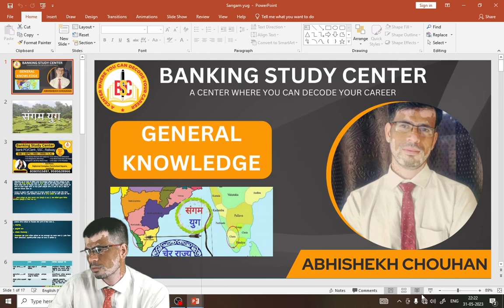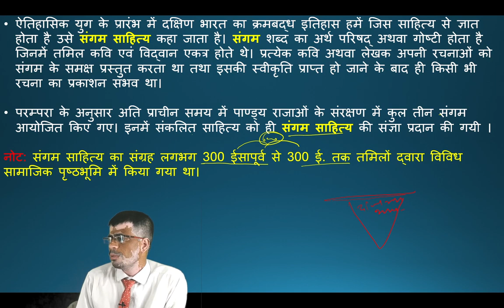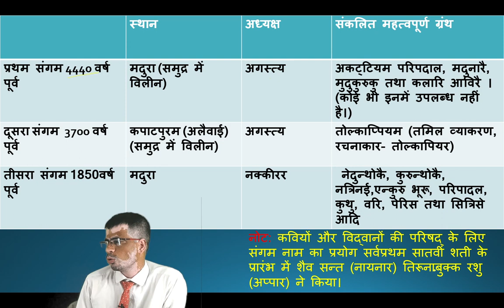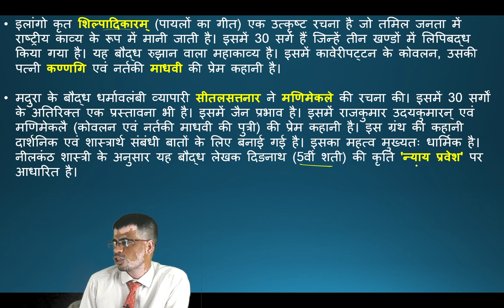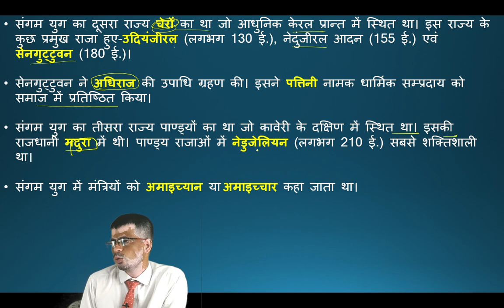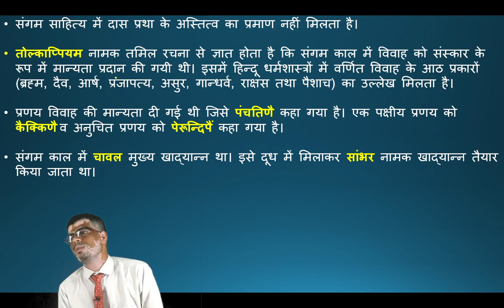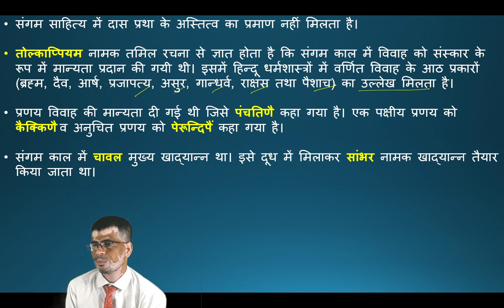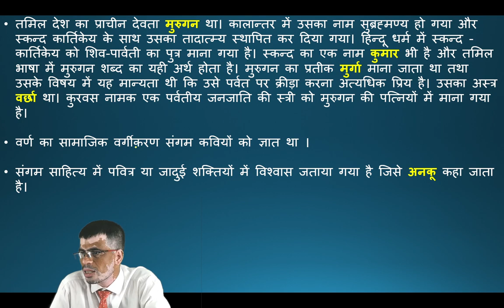GENERAL KNOWLEDGE (HISTORY) (SANGAN YUG)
Office
Banking Study Center, Nagpur/Mumbai

Address : BSC Academy Nagpur,  Third floor, Rajkamal complex, Panchasheel Talkies Square, Sitabuldi, Nagpur-12